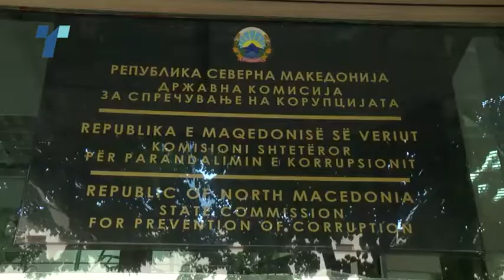рашковски во мексико